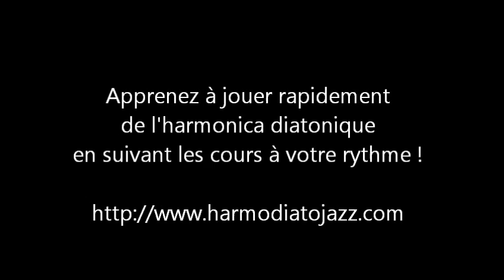En Attendant Françoise - harmonica en C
Dans cette vidéo, je joue une composition pour harmonica diatonique.